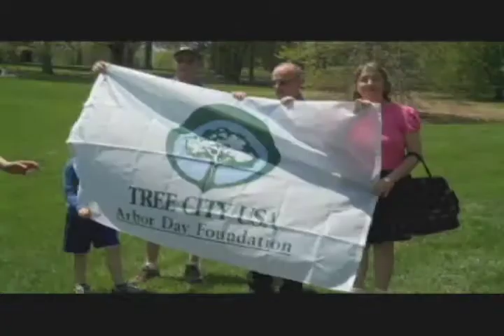KC Parks: 2011 Arbor Day in Loose Park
Tree City USA, Addie Ward, tree planting, arbor day